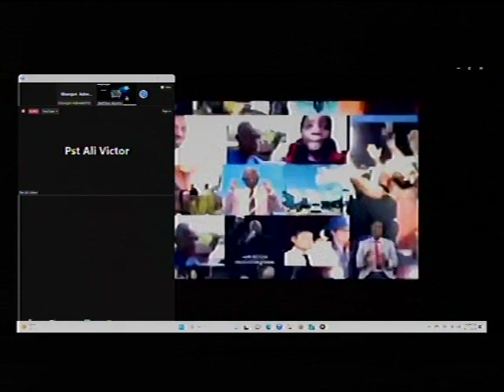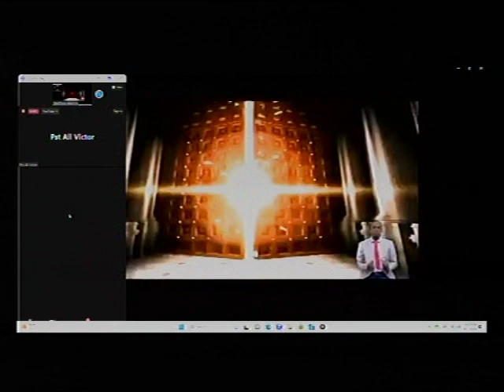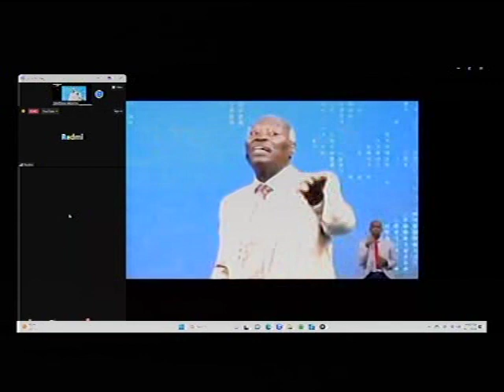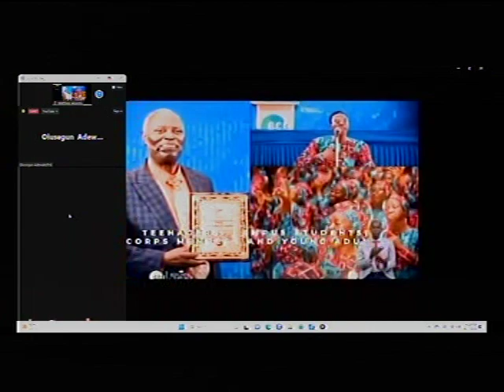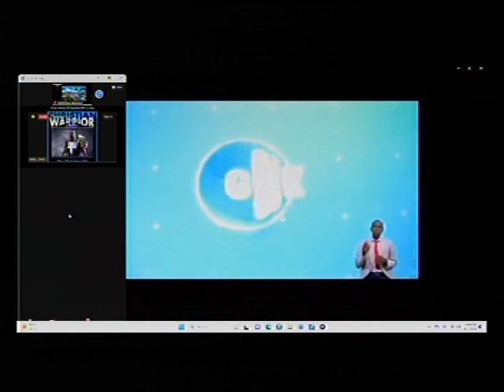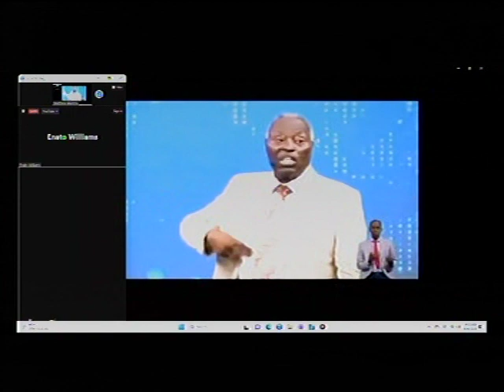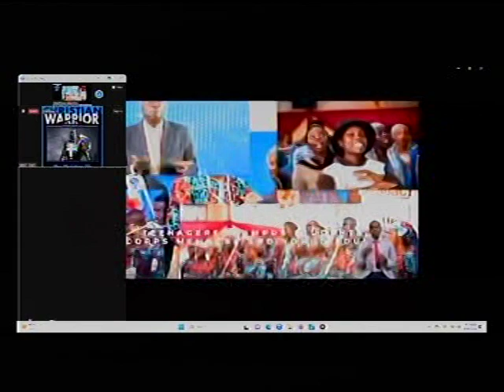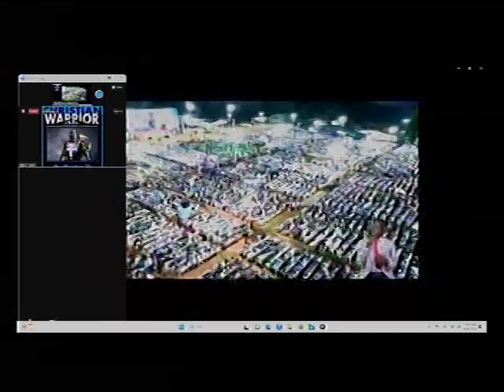DEEPER LIFE BIBLE CHURCH CHARLOTTESVILLE LIVE STREAM (EDITED)